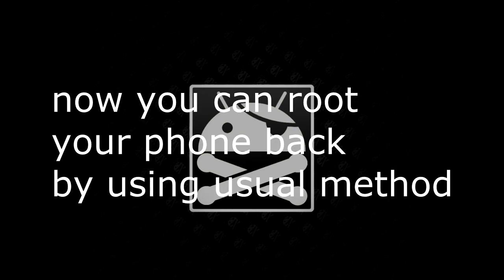how to fix problem while install su on ace plus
root ace plus